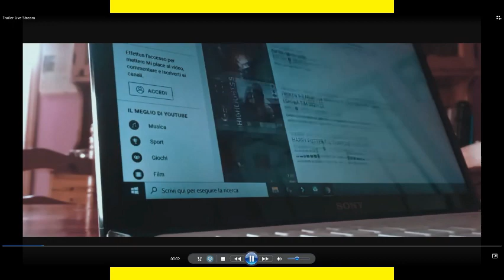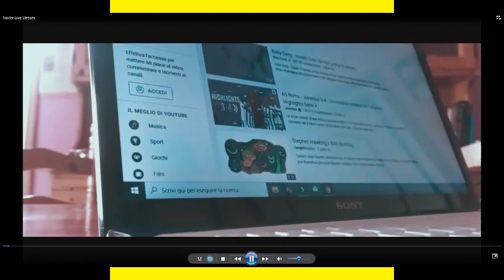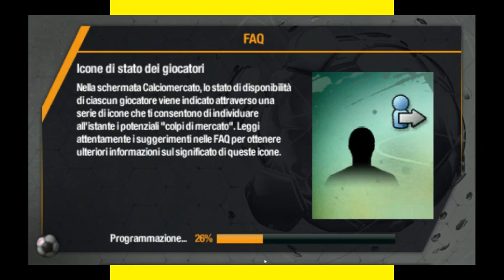LIVE #61 FIFA 13 - Stagione 2: Carriera con il Cagliari - Parte 2